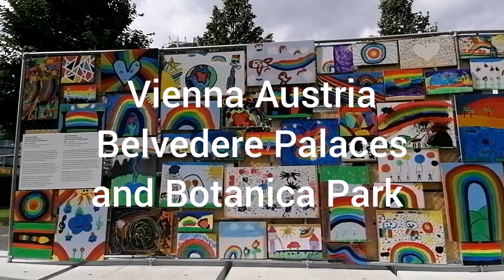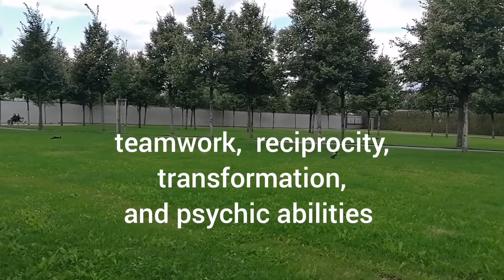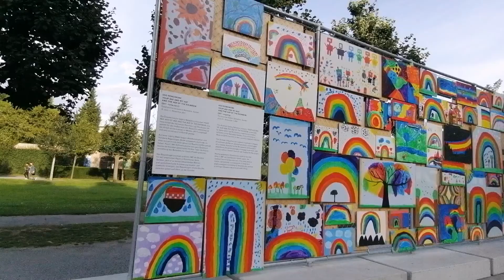Vienna Austria Belvedere Palaces # Botanica Park Schloss Schönbrunn Belvedere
~Belvedere Palaces and Botanica Park /
Wien Schloss Schönbrunn Belvedere~

The Belvedere is a historic building complex in Vienna Austria, consisting of two Baroque Palaces ( the upper and the lower Belvedere). The buildings are set in a Baroque Park Landscape in the third district, on the south eastern edge of its Centre. It houses the Belvedere Museum. The grounds are set on a gentle gradient and include decorative tiered fountains and cascades,, Baroque Sculptures and Majestic Wrought Iron Gates. The Baroque Palace was built as a summer residence for Prince Eugene of Savoy. The Botanica Park has lots of different, exotic plants and flowers from different countries. When winter comes, they store the exotic plants in a Glass house because they are not winter plants, they die. On the other hand, there are lots of Crows or Rabens staying/living in Belvedere Park. They suit to the place and add more attractions. The Crows or Raven are spirit animals and are sacred power animals especially to those who feel a kinship with these highly intelligent birds. Crows symbolize adaptability, cleverness, intelligence, team work, reciprocity, transformation and psychic abilities. Crows are not evil, people mistakenly believe they are bad Omen because of how they are portrayed in Media & in Films.

Musiker: @iksonmusic